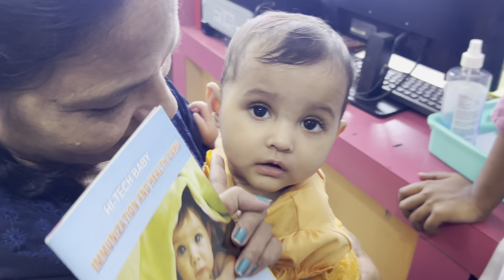A Vaccine Day In Our Life / Indian Mom Realistic Routine with 7 Month Old Baby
Hi Guys
Today’s video is all about a vaccination day in our life. How to take care your baby during vaccination. Some tips and tricks , baby food recipe and baby care tips as well as baby milestone are there. I hope this video will be helpful for all new mummies.

Baby Dress Link -

Baby silicon Bibs -

Luvlap Masher Bowl -

Baby Musical Play Mat Toy -

Baby feeding bottle -

Baby Blanket -

Brain development cards -

Babyhug Frock-

Baby wash cloth -

Dry sheet -

Baby wipes -

Feeding pillow -

Baby massage oil -

Baby body wash -

Baby grooming kit -

Mosquitoe net -